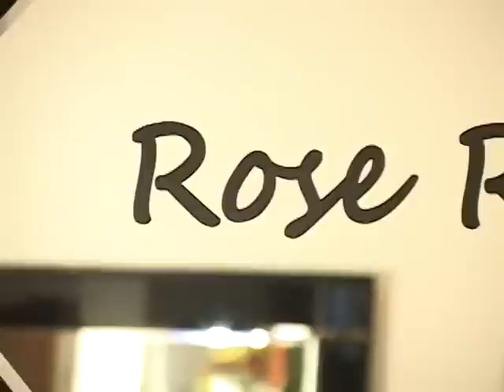ROSE RIBEIRO MODA -- SALA VIP - PROGRAMA CINE CULTURA -- BL 3 -- 20092012